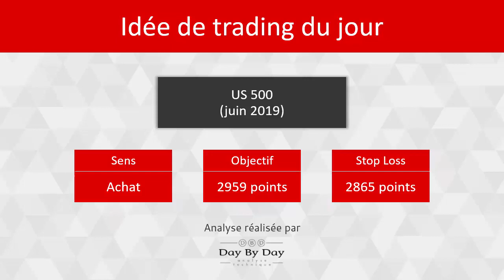Achat US 500 (juin 19) - Idée de trading IG 12.04.2019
L'indice US 500 échéance Juin 2019 fait partie des indices les plus forts, effectuant un mouvement haussier remarquable depuis le début de l'année. La tendance haussière ne s'est jamais démentie et les cours inscrivent régulièrement de nouveaux plus hauts. Cet enchaînement de creux et sommets ascendants est le signe d'une dynamique saine. Les cours consolident actuellement à l'intérieur d'un triangle ascendant, figure de continuation de tendance. Une sortie haussière est anticipée : le franchissement en clôture de la résistance à 2899,50 points confirmera cette anticipation. Les cibles sont à 2911,75 puis 2961,25 points.Une sortie par le bas du triangle sous 2866 points repousserait cette anticipation.

76% des comptes d'investisseurs particuliers perdent de l'argent lorsqu'ils investissent sur les CFD avec IG*.
L'investissement sur compte titres présente un risque de perte en capital. La valeur des actions achetées au travers d'un compte titres peut évoluer à la hausse comme à la baisse, ce qui signifie que la valeur de rachat de votre portefeuille peut être inférieure à ce que vous avez initialement investi.
Vous devez vous assurer que vous comprenez les risques inhérents à ce type d'opération.
IG fournit exclusivement un service d'exécution d'ordres.
Les informations dans cette vidéo sont issues d'un prestataire externe et ne sont fournies qu'à titre indicatif. Elles ne constituent pas un historique de nos cotations. IG se dégage de toute responsabilité concernant l'utilisation qui en est faite et des conséquences qui en résultent.
Le service d'exécution d'ordres au travers d’un compte risque limité présente un risque de perte du capital investi.

*Au cours des 12 mois précédant le 1er avril 2019